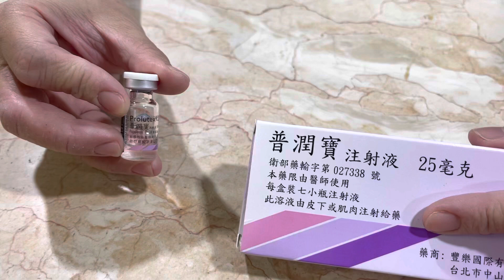2021年10月8日